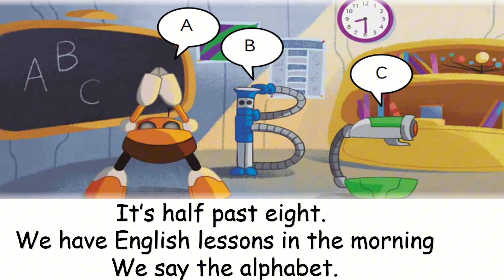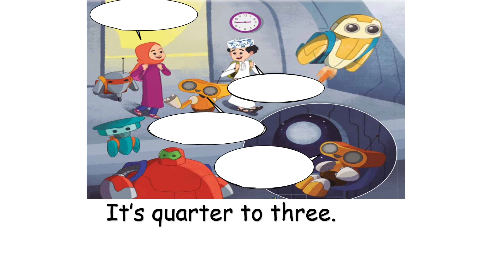Welcome to Robot School